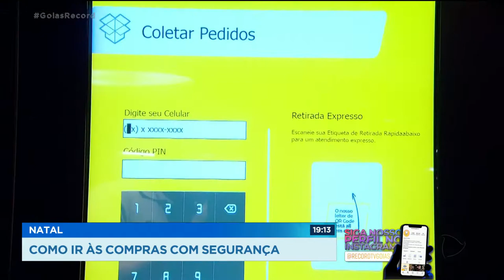NATAL: COMO IR ÀS COMPRAS COM SEGURANÇA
O NATAL É SEMANA QUE VEM E O MOVIMENTO NO COMÉRCIO EM GOIÂNIA JÁ AUMENTOU BASTANTE. ASSUNTO PRO PAULO HENRIQUE SANTOS E A MARIANA MARTINS, QUE CHEGAM AGORA COM O GOIÁS RECORD. COM O MOVIMENTO CADA VEZ MAIOR NO COMÉRCIO, A PREOCUPAÇÃO É COM A SEGURANÇA DOS CONSUMIDORES EM GOIÂNIA, A MAIORIA DOS SHOPPINGS JÁ ESTENDEU O HORÁRIO DE FUNCIONAMENTO PRA REDUZIR AGLOMERAÇÕES NOS HORÁRIOS DE PICO. TEM SHOPPING OFERECENDO ATÉ ASSISTENTE PRO CONSUMIDOR QUE NÃO SE SENTE SEGURO DE SAIR DE CASA. É SÓ ESCOLHER O PRODUTO, MANDAR UMA MENSAGEM, E ELA FAZ A COMPRA PRO CLIENTE. TUDO ISSO  É UMA TENTATIVA DE MANTER AS VENDAS EM ALTA APESAR DA PANDEMIA.